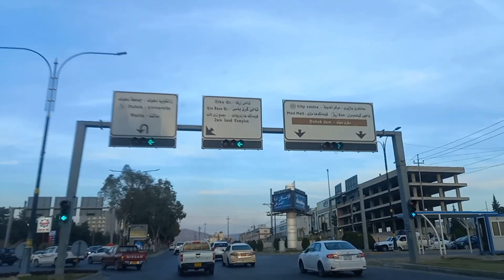Duhok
Duhok City Kurdstan region north of Iraq

Kurdistan Region North of Iraq
Duhok Governorate Kurdistan Region North of Iraq 2023
  دهوک -  اقلیم کوردستان العراق

ارجو دعمنا  بتفعيل  الاشتراك و الضغط  على الجرس